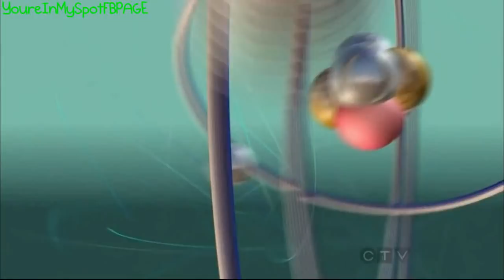Penny And Amy Play Quarters - The Big Bang Theory